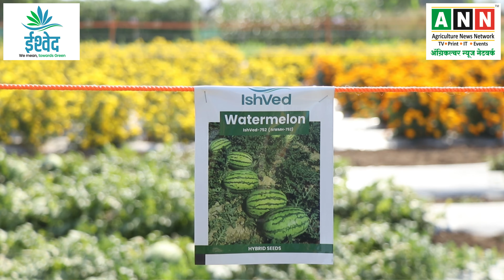चितकबरा तरबुज की बेस्ट वैरायटी,तरबूज खेती,Best Watermelon Seed,Best Tarbuj Beej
◆ इस व्हिडीओ में डॉ.सुहास चिरडे ( संचालक, ईश्वेद क्रॉप सायन्स ) इनके द्वारा ईश्वेद चितकबरा तरबुज की उन्नत किस्म एवं व्हॅरायटी पर मार्गदर्शन किया गया है | भारत में लाखो किसानो द्वारा इस तरबूज बीज का प्रयोग अपने खेतों में किया जा रहा है | ईश्वेद तरबूज बीज से कई किसानों ने अच्छी पैदावार प्राप्त की है |  तरबूज बीज तथा अन्य बीज के नए और उन्नत बीज के लिए हमें इस नंबर पर संपर्क करें |
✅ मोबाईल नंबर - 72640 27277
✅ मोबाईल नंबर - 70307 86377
◆ This Video is about Technical Guidance of Ishved Watermelon Variety . Mr.Sanjay Wayal (Founder,Ishved Group) of Ishved Crop Science Pvt Ltd has given knowledge about doing watermelon farming. According to him, "Ishved 751" is best watermelon seed Variety for farmers to gain maximum production in minimum days. For More Details Please Contact on following Numbers.
आशा हैं की ये व्हिडियो आपको जरुर पसंद आया होगा ! तो इस व्हिडिओ को लाईक और शेअर जरुर करें | यैसे ही नए और अनोखे व्हिडिओ देखने के लिए हमारा चॅनेल सबस्क्राईब जरुर करें ! तथा बेल आयकॉन जरुर दबाए |